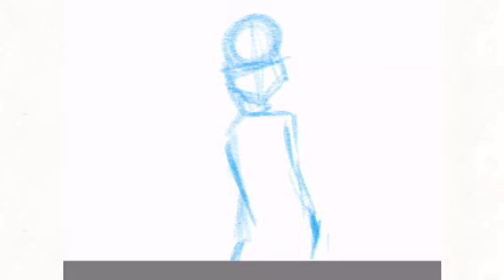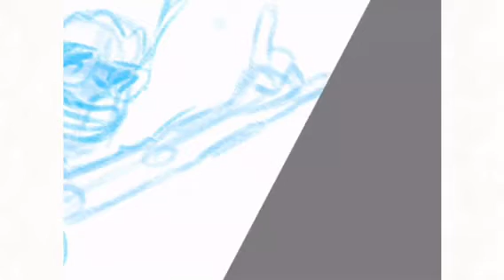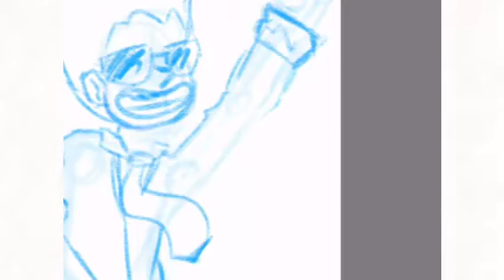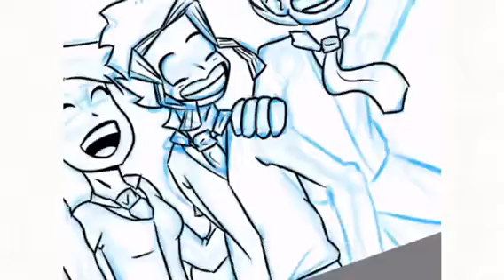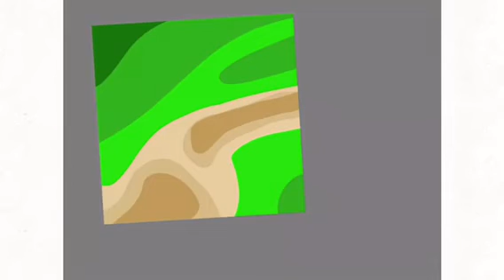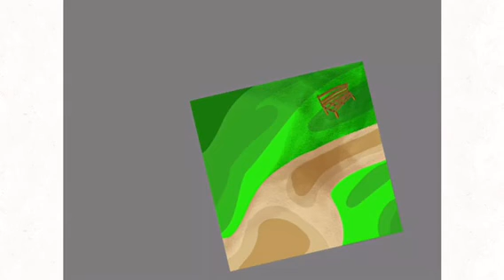Bnha: Toshi’s UA years